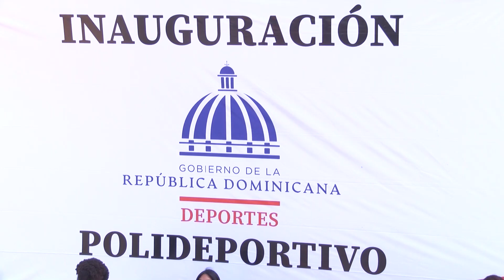Luis Abinader junto a Francisco Camacho entregaron Play de Sóftbol y del Bajo Techo del Complejo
Presidente luisabinader junto al ministro de Deportes @franciscocamachor_ , entregan totalmente remozado el Play de Sóftbol y del Bajo Techo del Complejo
Deportivo de San José de Ocoa. SanJosédeOcoa.